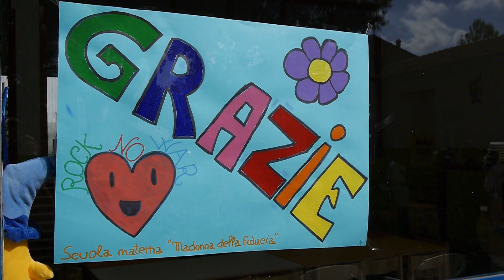Ravenna Dodi Battaglia dei Pooh alla riapertura della scuola materna